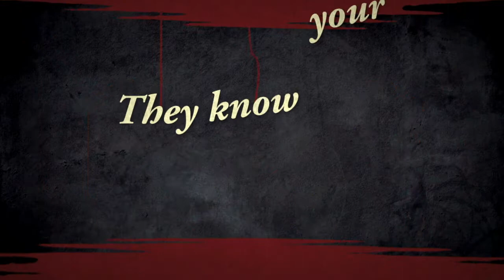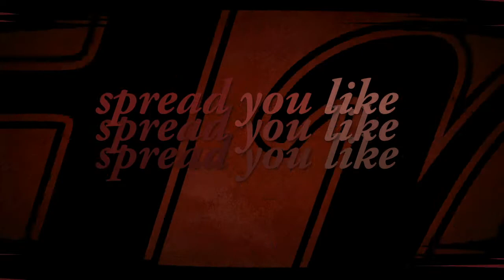Bread & Butter : Kinetic Typography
Another project for Motion graphics class in MFACA , School of Visual Arts. This time, assignment is Kinetic Typography. So I chose "Bread & Butter", a song by Hugo. It's took 3 days to finish. Hope you guys enjoy it!!